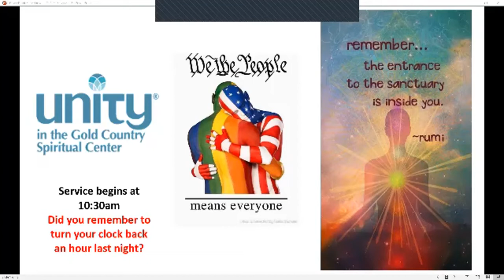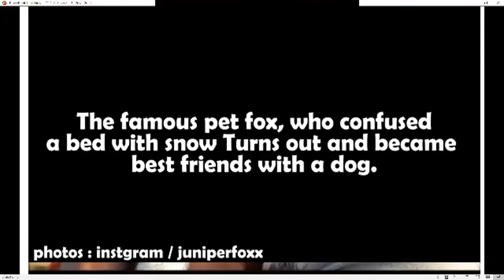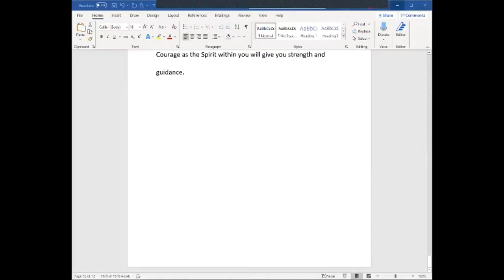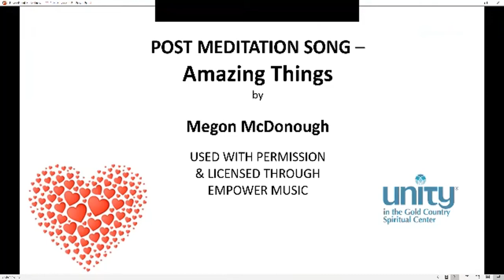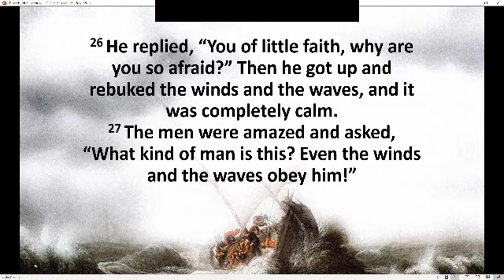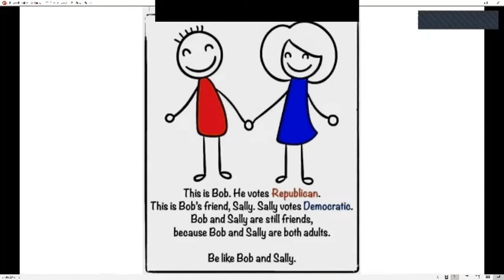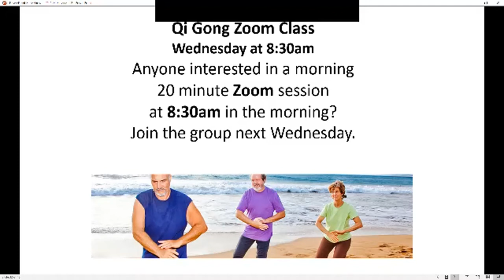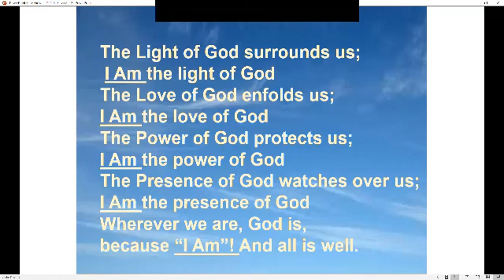Sunday Service Nov. 1, 2020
In God We Trust... regardless of how the election turns out, we must still express our true Christ nature.